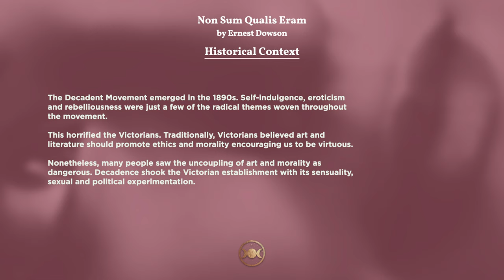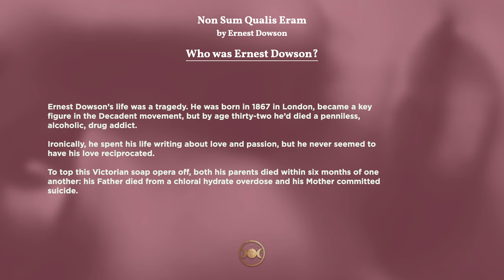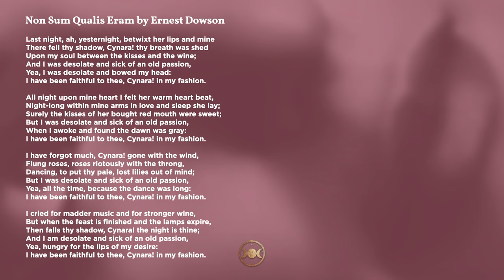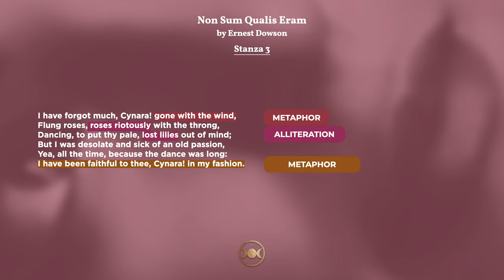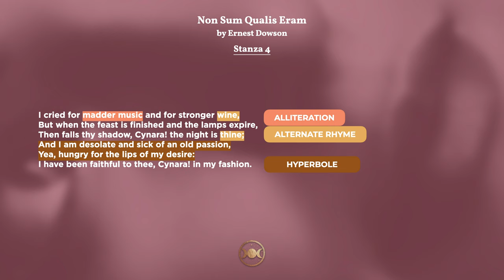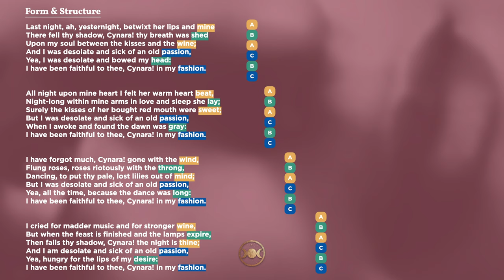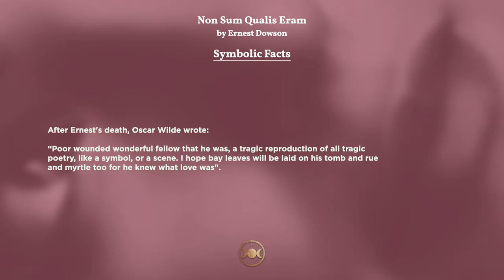Non Sum Qualis Eram by Ernest Dowson || A-Level Poetry Analysis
This video will teach you 'Non Sum Qualis Eram’ by Ernest Dowson. What will we cover?

🌹We’ll learn a little bit about Dowson's love affairs.
🌹We’ll read the poem.
🌹 We’ll analyse the literary devices.
🌹We’ll dip into form and structure.

This poem can be studied by anyone at any level, but is specific to the AQA English Literature A-Level Paper 2: ’Love Through the Ages.' If you have a friend who'd level up their English with these videos and notes, please do share. Any support is much appreciated.

||  CONTRIBUTE ||

 || COME HANG OUT WITH ME BETWEEN UPLOADS  ||

0:00 - Start
1:02 - Historical context
1:39 - Who was Ernest Dowson?
2:42 - Poetry reading
4:30 - Stanza 1
7:00 - Stanza 2
9:17 - Stanza 3
10:56 - Stanza 4
13:07 - Form and structure
14:30 - Symbolism
15:39 - Final thoughts

►All the stuff I use to create my videos